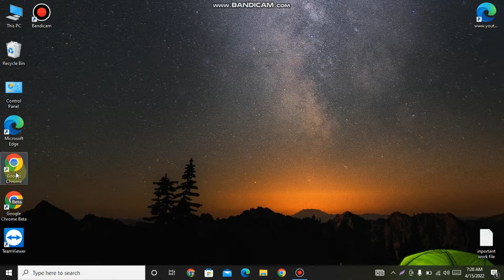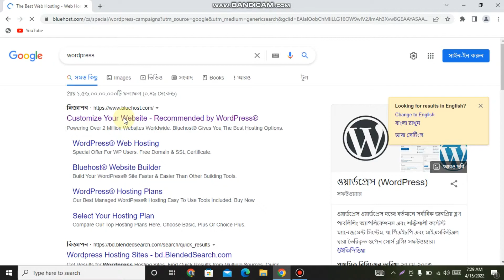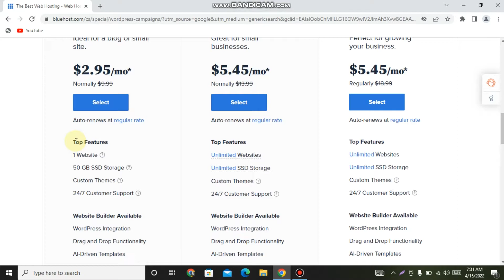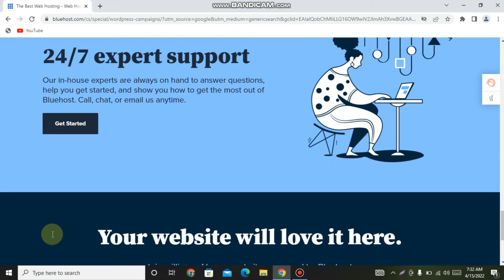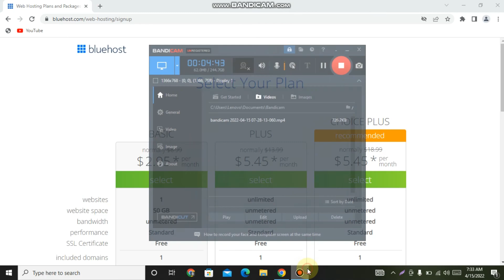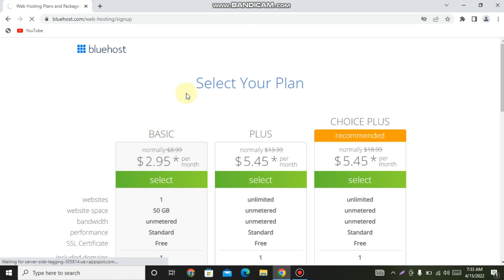How to Work wordpress Website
Wordpress web designer website review

Hi
This is Online Help 24